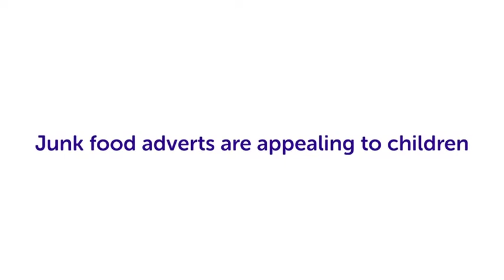Childhood Obesity: Do junk food adverts really influence children? | Cancer Research UK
We showed some primary school children a range of adverts that were designed to appeal to them or were shown during family shows on TV. Their reactions show how adverts work - that's why the food industry spends so much money on them. We need a 9pm watershed on junk food adverts on TV and similar restrictions for online and on-demand.

You can find out more on weight and obesity on our